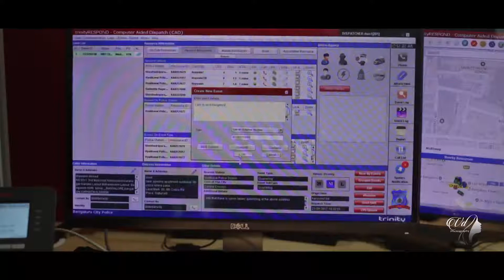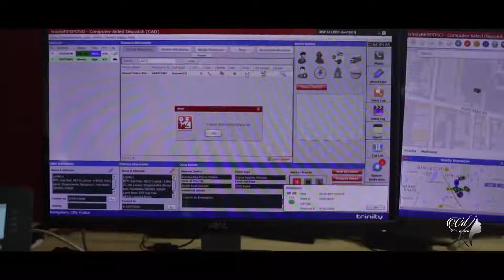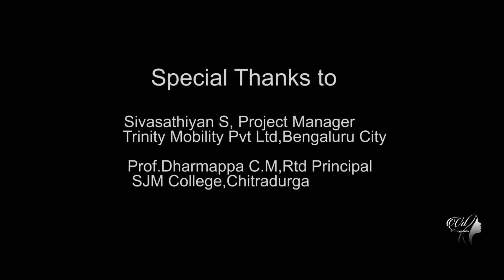Suraksha APP Information and Usage Video Bangalore City Police